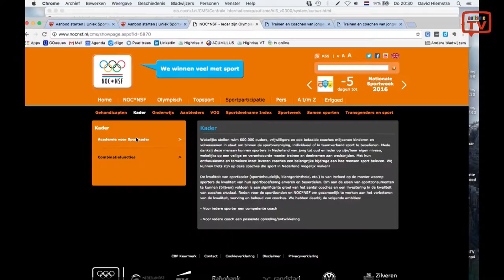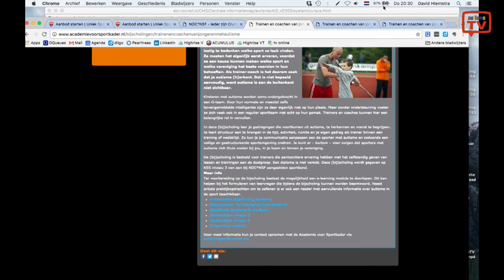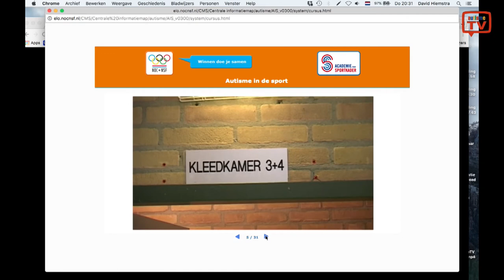Sportverenigingen leren over autisme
Steeds meer sportverenigingen starten met team voor mensen met een beperking, bijvoorbeeld voor jongeren met autisme. Maar hoe komen ze aan kennis over autisme? Hoe kun je deskundigheid opbouwen? In dit programma vertelt Lucia Dijkstra over deskundigheidsbevordering. Zij geeft workshops namens de Academie voor Sportkader, een initiatief van het NOC NSF.